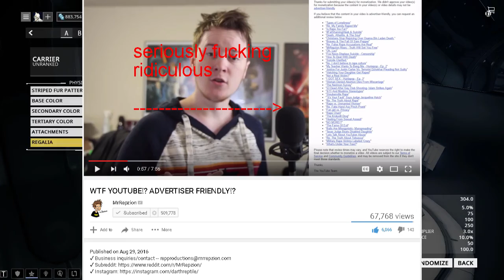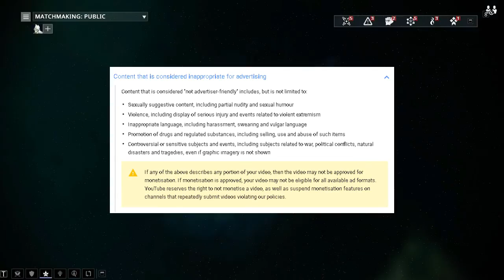Youtube's New "Advertiser Friendly" Policy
That's right, an actual serious video on this channel.